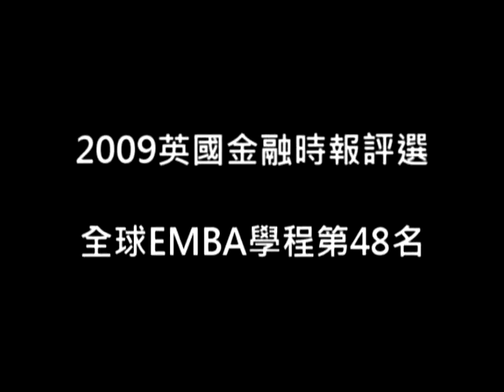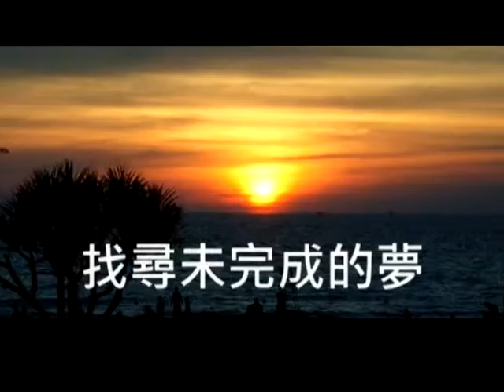EMBA PV 101201ver